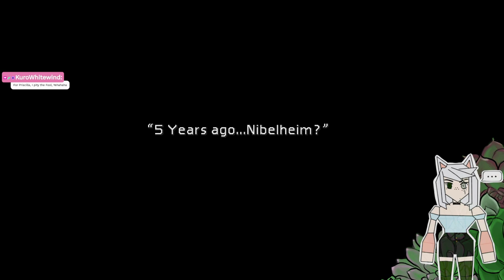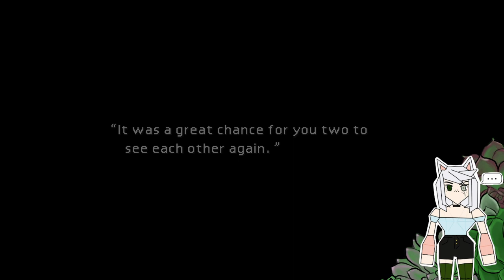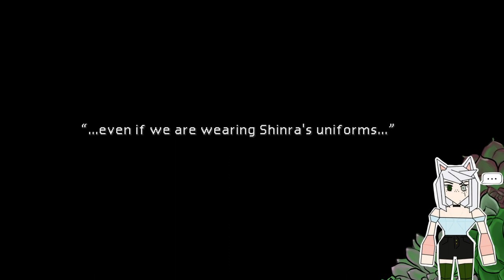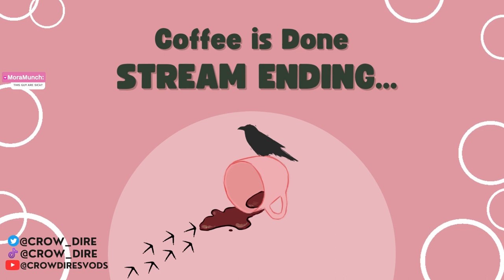Mt. Condor and Rufus distractions || Final Fantasy VII pt 4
Feb 28, 2024 VOD

🔵Final Fantasy VII🟢 is a 1997 role-playing video game developed by Square for the PlayStation console and the seventh main installment in the Final Fantasy series.
🟢The game's story follows Cloud Strife, a mercenary who joins an eco-terrorist organization to stop a world-controlling megacorporation from using the planet's life essence as an energy source. Events send Cloud and his allies in pursuit of Sephiroth, a superhuman who seeks to wound the planet and harness its healing power to be reborn as a god. During their journey, Cloud bonds with his party members, including Aerith Gainsborough, who holds the secret to saving their world.